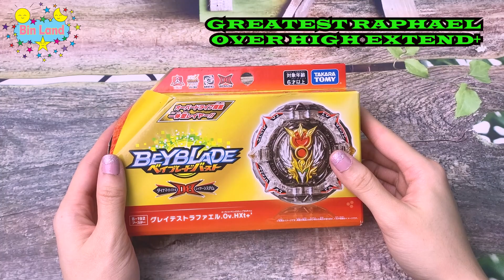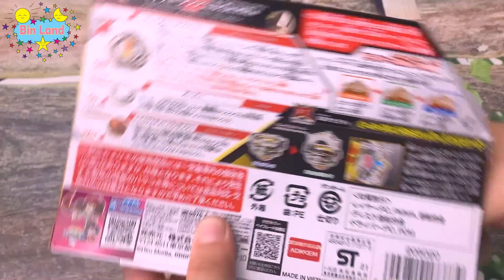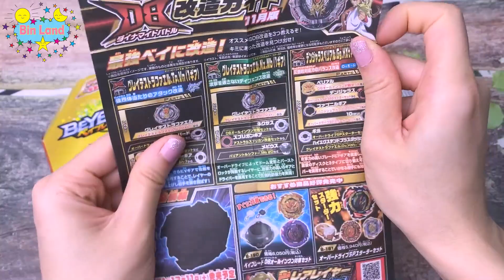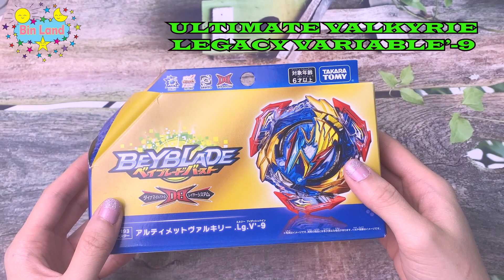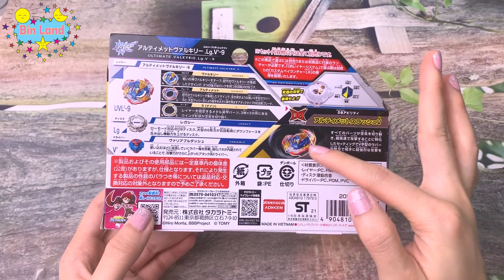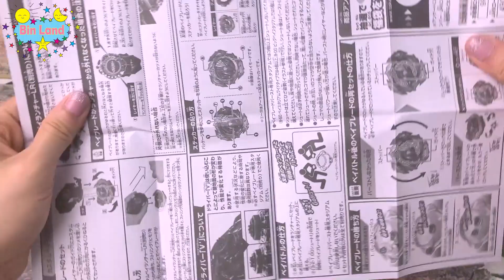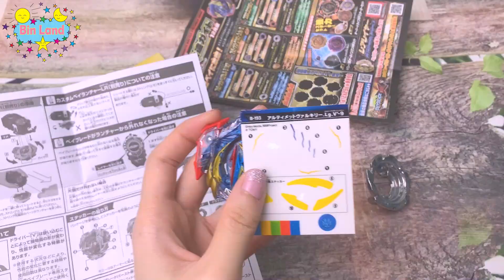BEYBLADE MỚI TOANH: ULTIMATE VALKYRIE VÀ GREATEST PHARAEL/ TAKARA TOMY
HẾ LÔ CÁC BẠN, GREATEST PHARAEL VÀ ULTIMATE VALKYRIE, BEY NÀO MẠNH HƠN ĐÂY?? CHÚC CÁC BẠN XEM VIDEO THẬT VUI NHÉ AHIHI